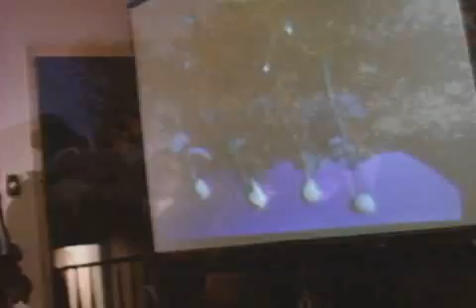Boyz II Men - It's So Hard To Say Goodbye To Yesterday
Boyz  2 II Men It's So Hard To Say Goodbye To Yesterday